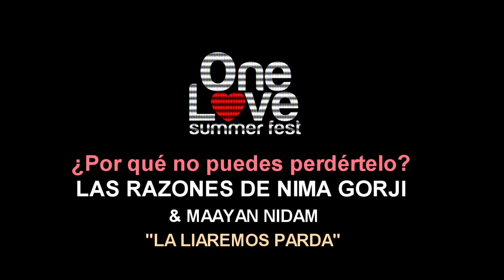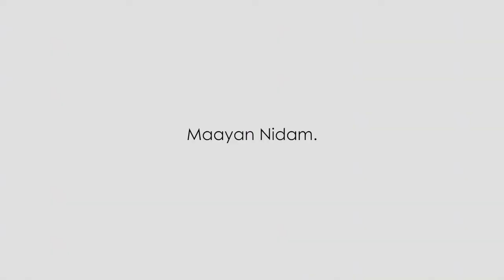Las Razones de Nima Gorji & Maayan Nidam by Ayaki (Promo One Love Summer Fest)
"La liaremos parda". En esta ocasión serán Nima Gorji y Maayan Nidam los que nos cuentan algunas de las razones por las que no debes perderte el One Love Summer Fest. El próximo 7 de Julio en el JPM (Holiday World) en Maspalomas - Gran Canaria.